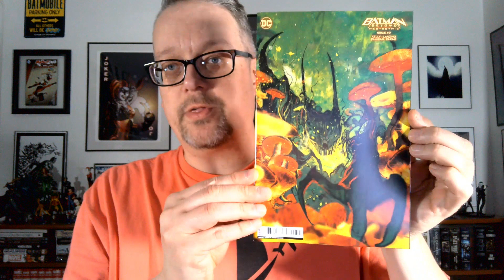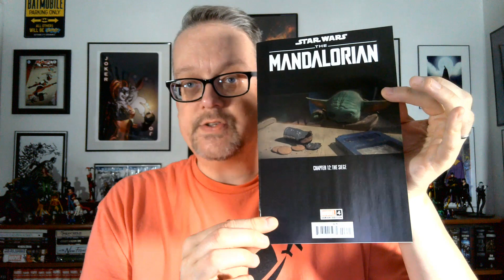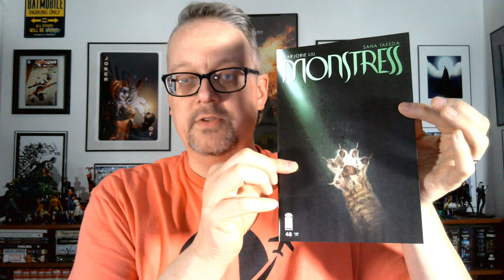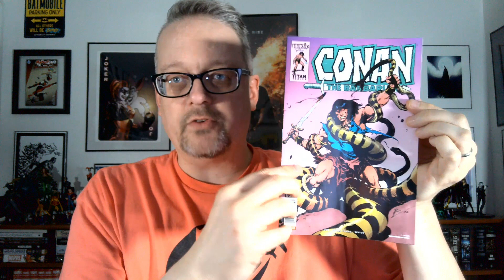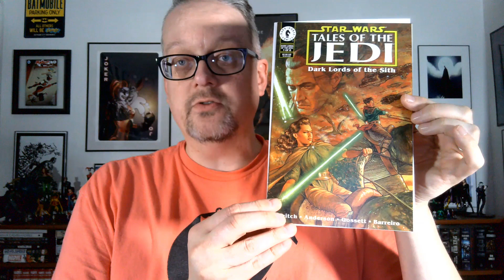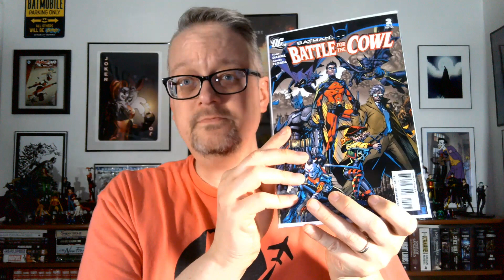RMC Pulls and Pickups - 1 October 2023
This weeks pulls and pickups include a nice selection of Star Wars books, spoiler free comic reviews, and an introduction to my 30 days of Halloween comic covers.